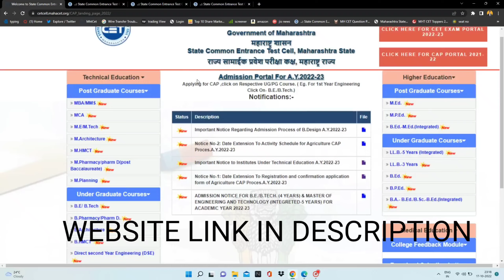HOW TO CHECK CAP ROUND 1 ALLOTMENT LIST 2022|| MHTCET 2022|| ENGINEERING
In this video there is some information about how to check cap round 1 allotment list 2022